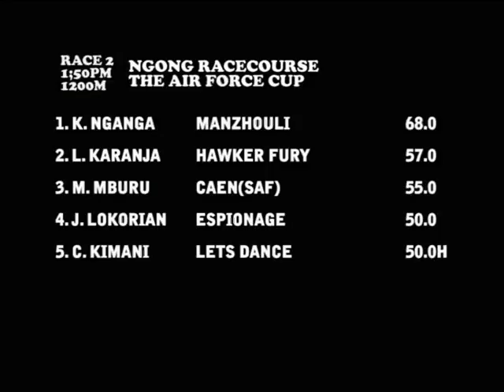12th Mar. 2017 Race 2. THE AIR FORCE CUP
Time 1:50 PM  Distance 1200m

An open handicap race for three year olds and over.